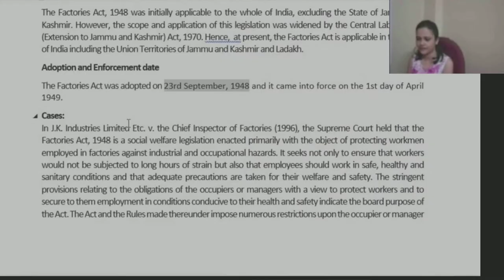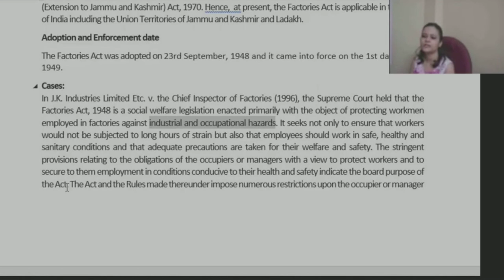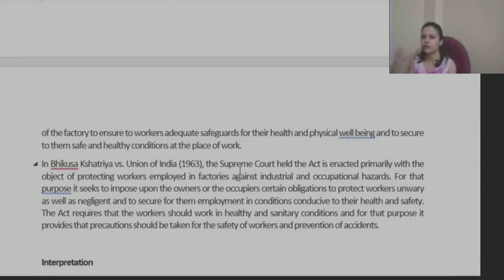J.K. Industries Limited Etc. v the Chief Inspector of Factories (1996) Labour Law Factories Act 1948